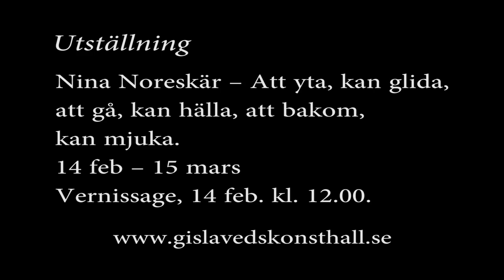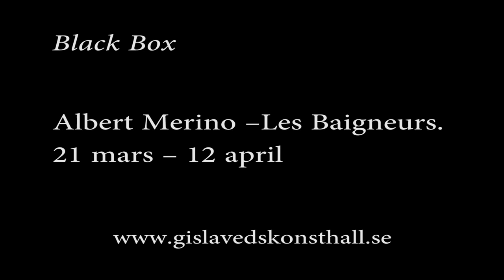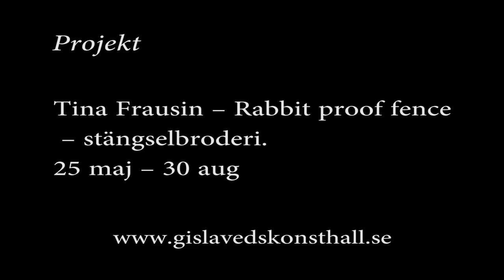Gislaveds konsthalls program vinter - sommar 2015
Gislaveds konsthalls program för vinter - sommar 2015.